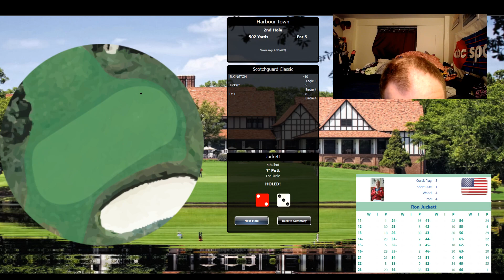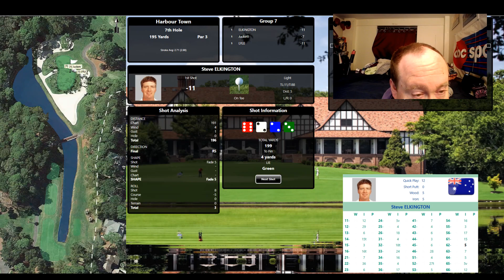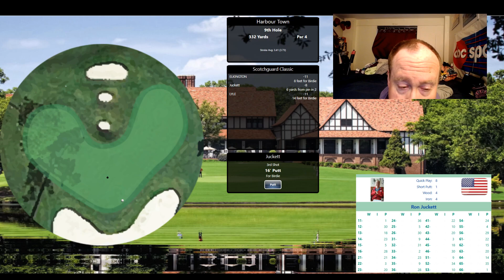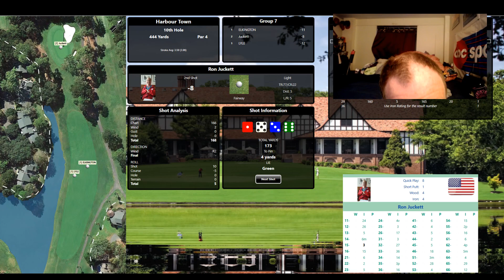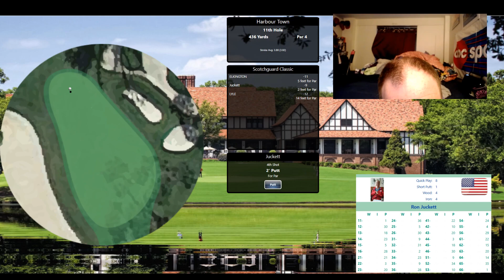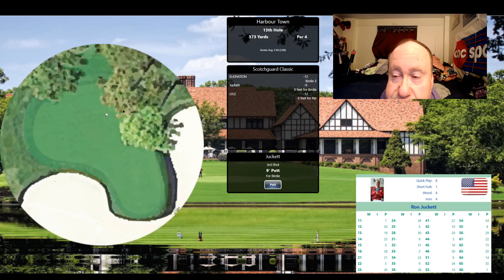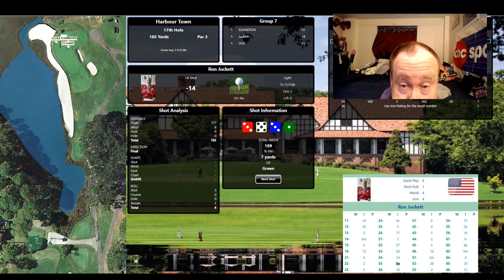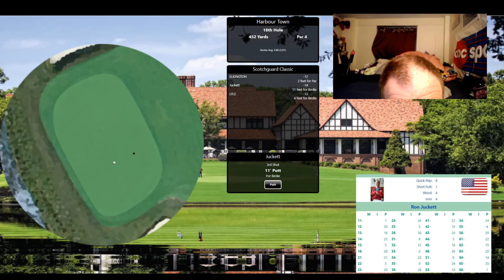My Pro Golf Life: Scotchguard Classic Rd 2